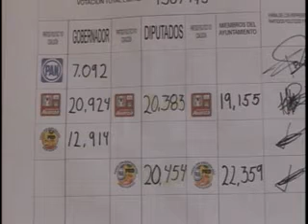El candidato Julián Ricalde espera que se lleve a cabo un conteo trnasparente este fin de semana